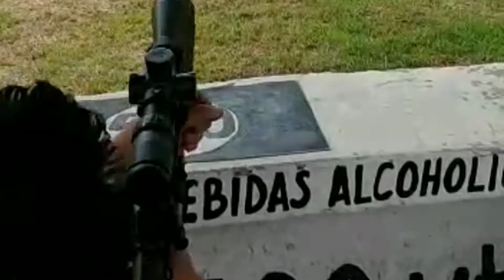Disparando con calibre .12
Que tal amigos les compartimos algo de lo que se vivió el fin de semana pasado, aquí en este vídeo mostramos algunos fragmentos de tiro deportivo con rifle y Tiro dinámico con escopeta calibre .12 a objetivos en movimiento.
Saludos!!